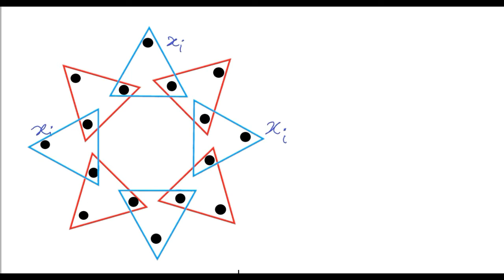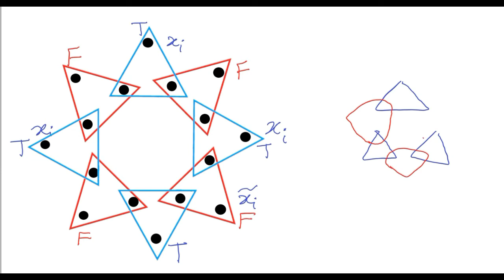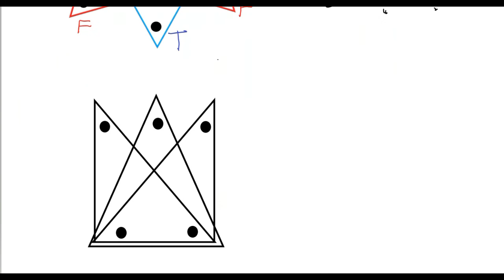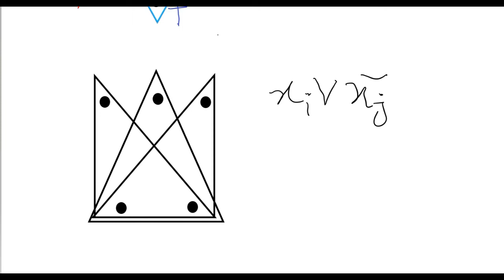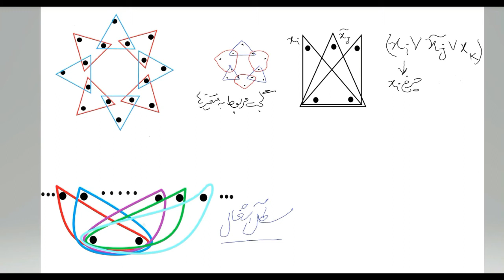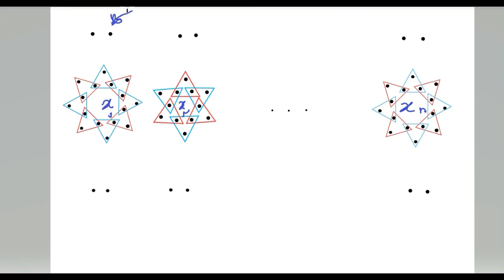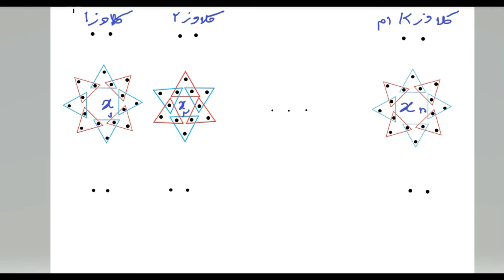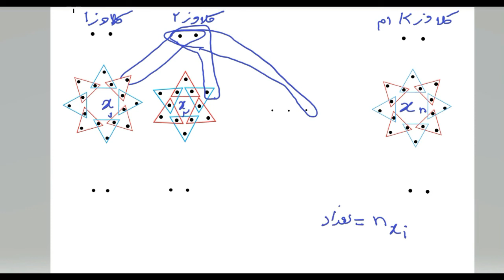3D Matching Problem is NP-hard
I am using Eric Demaine's lecture notes to prove the Hardness of 3D Matching problem.
در این جلسه با استفاده از جزوه های پروفسور
Eric Demaine
در مورد سختی مساله ی
3D Matching
صحبت میکنیم.